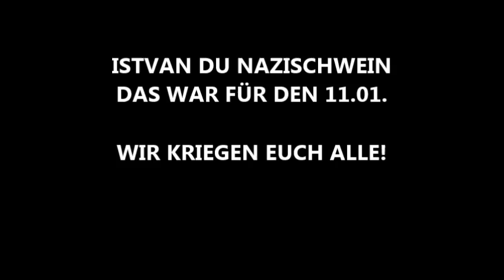German Antifa destroy neonazi's apartment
A group of German antifa invaded & destroyed the apartment of a well known right wing & neonazi activist with the name of Istvan Repaczki in Leipzig, Germany.

An unknown group claimed responsibility for this assault and posted this video + additional pictures online at a German Indymedia. The group claims this being a revenge attack for a coordinated neonazi attack on the district of “Connewitz” earlier this year (11th of January 2016) a well known left-wing & antifa stronghold in Leipzig.

Repaczki got arrested by riot police, together with several hundred other neo-nazis & hooligans, after invading the streets of Connewitz during a nightly assault, destroying dozends of shops, windows and firing fireworks & flares at houses & bystanders.

From the commiqué “While Repaczki was probably at the [local soccer] derby with his comrades, we paid a visit to his home. We took the opportunity to make the apartment uninhabitable with the large scale use of bitumen, the destruction of plumbing / toilet facilities, electrical appliances and other furnishings.